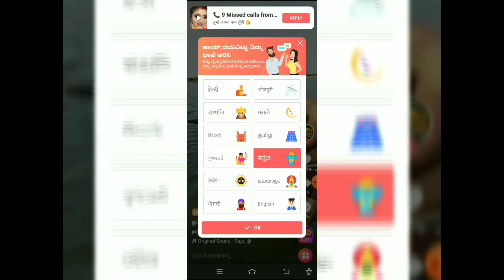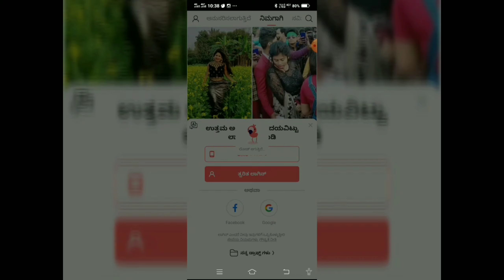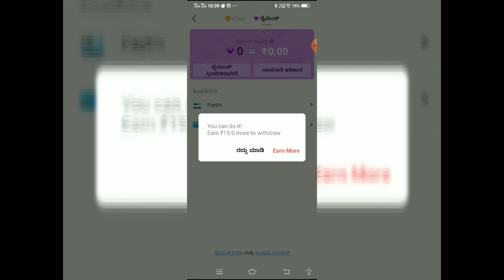Earn money from online in Kannada2020 I genuine application must tryKannada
technical kdm
Vmate withdraw
vmate
vmate withdraw proof
vmate registration
vmate earnings
earning money online kannada
make money
earnmoney kannada videos
earning app
earn money app
earn money
earn paytm cash
make money online in Kannada